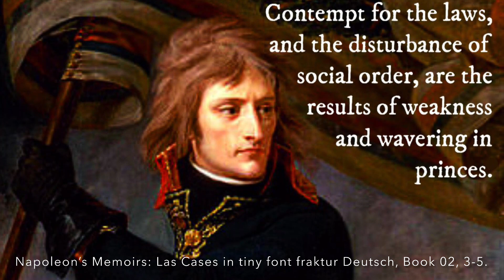Napoleon’s Memoirs: Las Cases in tiny font fraktur Deutsch, Book 02, 3-5.